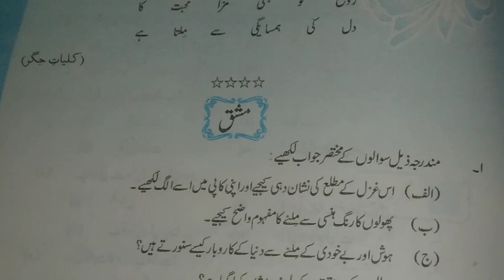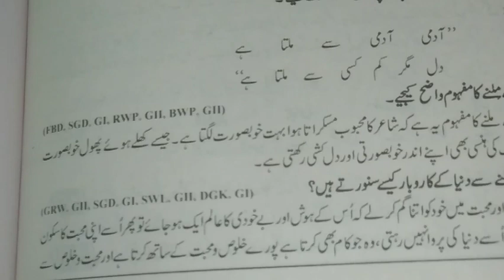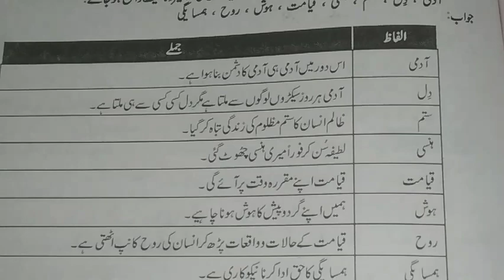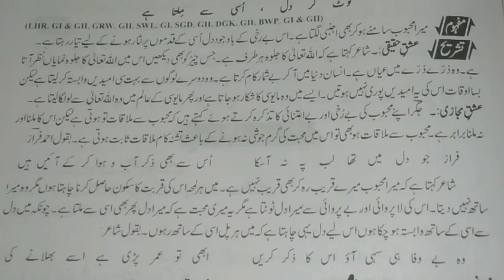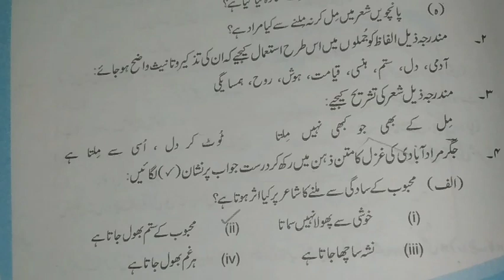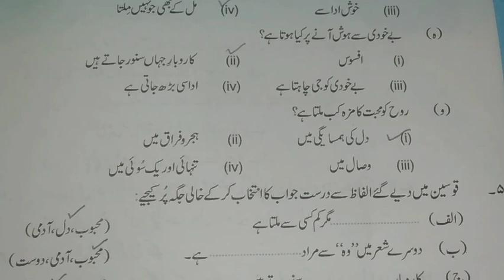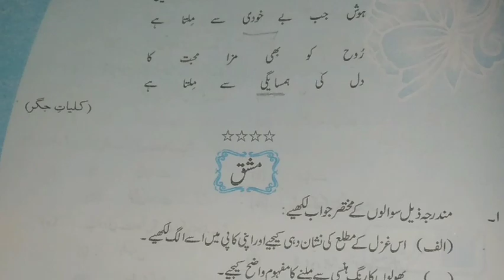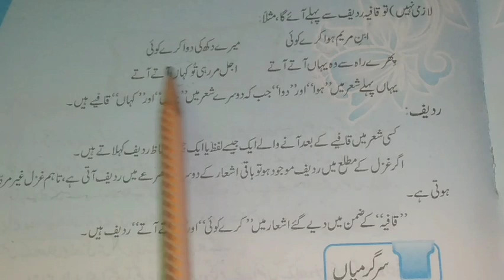Ghazal "aadmi aadmi sy milta hy"| solved exercise|Class 10th urdu|Learn with ishrat